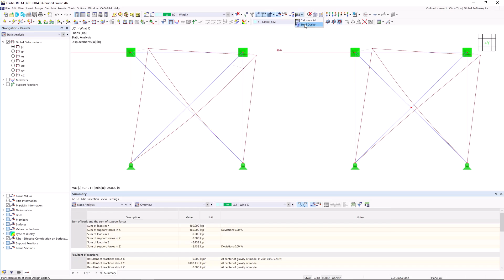[EN] 知识库文章 001682 | 在 RFEM 6 中定义 X 形支撑的有效长度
定义合适的有效长度对于获得正确的杆件设计承载力至关重要。 对于在中心连接的 X 型支撑，工程师经常想知道是使用杆件首端到端部的全部长度还是使用杆件连接处长度的一半就足够了。
本文概述了 AISC 给出的建议，并举例说明了如何在 RFEM 中指定 X 型支撑的有效长度。